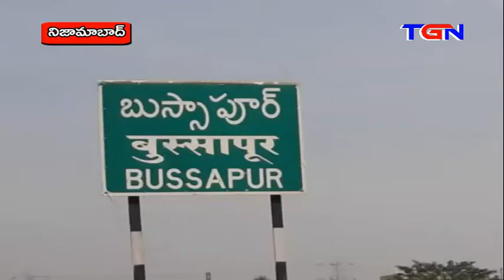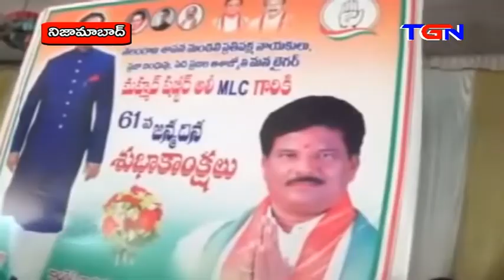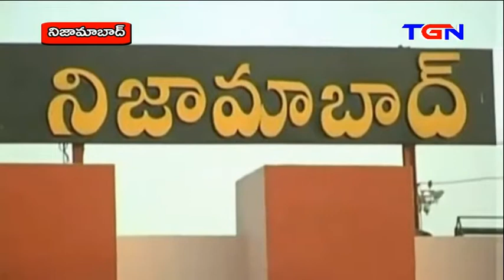TGN NEWS @8PM 16 02 2016 FINAL